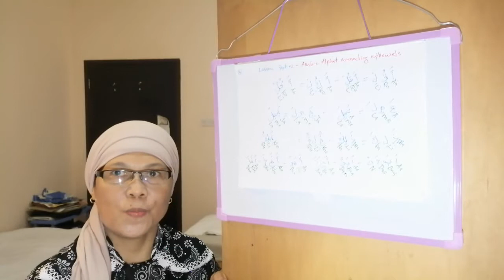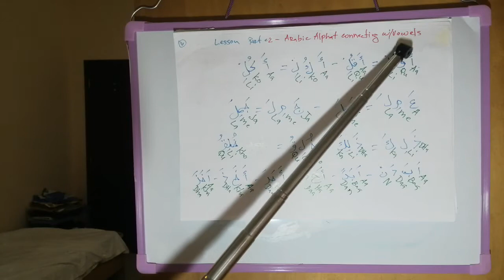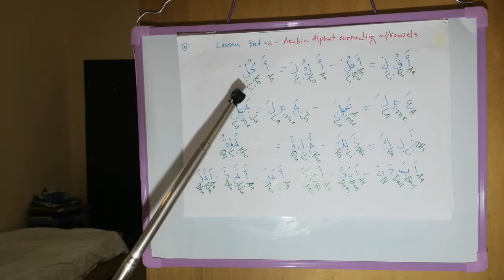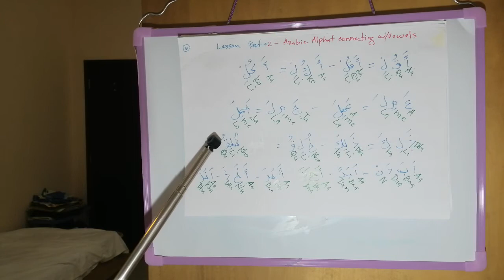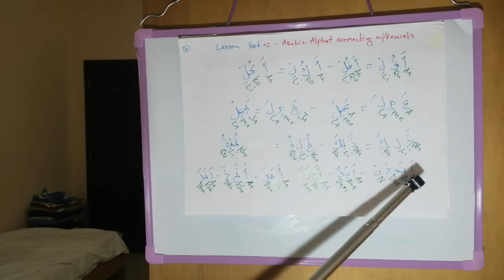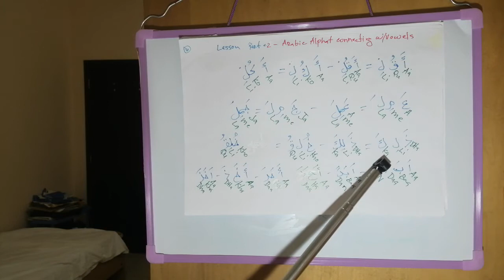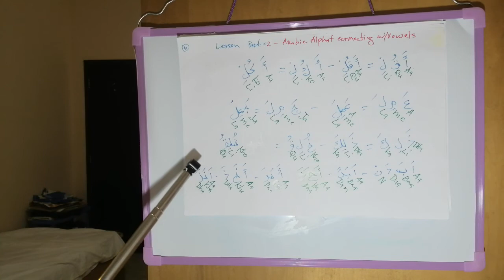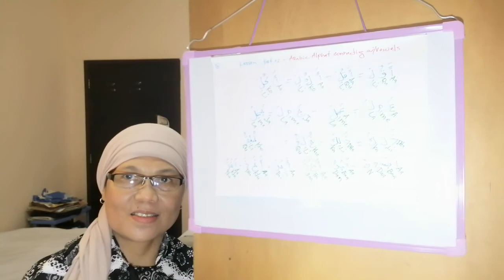Connecting alphabet with vowels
Paano ba magbses NG conecting alphabet with vowels part 3